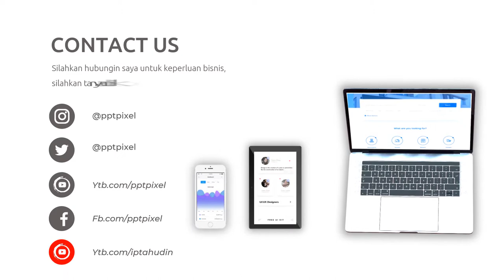Video Promosi Kopi Nusantara, Coffe Shop, Promo, Marketing, Online, Jual, Beli, Produk, Terkini, Mod